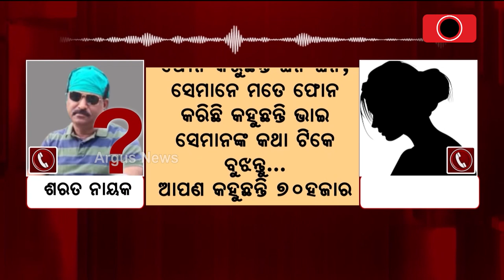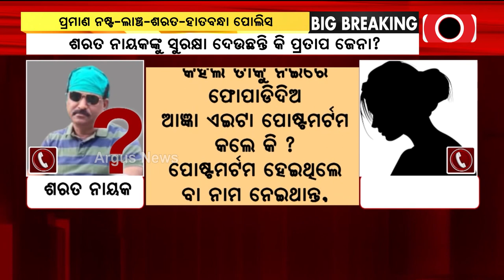Mahanga Class X Student Death Case | Is Odisha Police Destroying Proof?